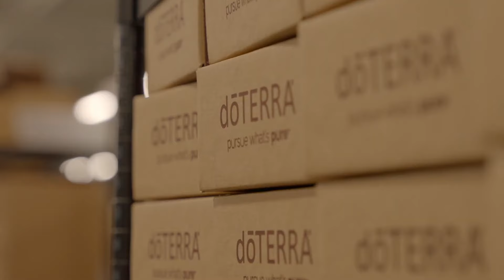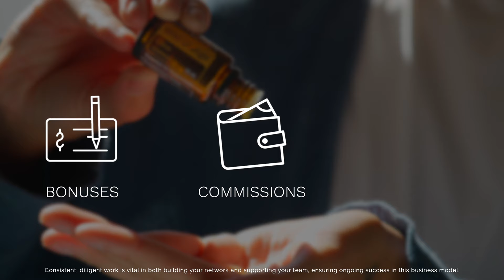Essential Oil Business Opportunity with doTERRA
What if I told you that with no capital, no office lease, and no endless paperwork, you could start a meaningful, profitable business that'll give you a lifelong network of caring mentors and bring hope and solutions to individuals and families around the world?

Imagine partnering with a company where the products, education, marketing, training, and customer service are all in place ready to support your success. Imagine partnering with a company who believes in doing everything possible to create a better world. Joining the doTERRA business provides just that!